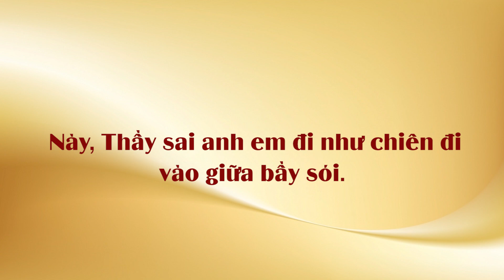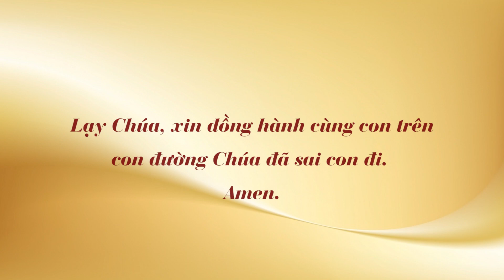Chấm nối chấm 2021, thứ sáu 09.7 - Đường hạnh phúc.